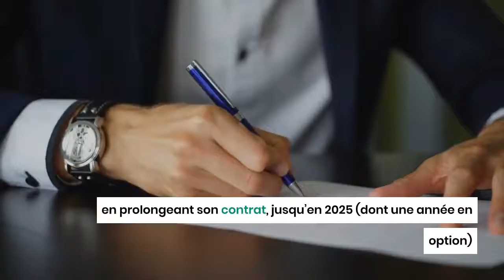Quel est le salaire de Kylian Mbappé ?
l’international français Kylian Mbappé est déjà sur toutes les lèvres : l’attaquant du PSG ne cesse d’enchainer les performances et contribue largement à la qualification de la France aux quarts de finale en s’offrant un doublé lors de la victoire contre la Pologne.